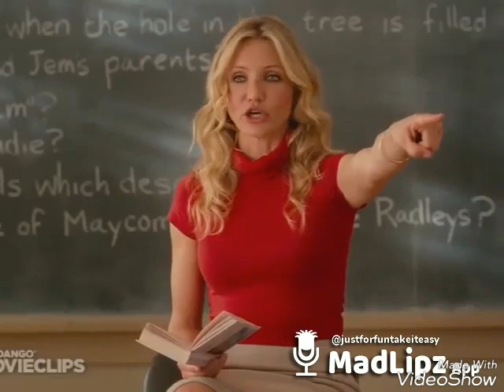Bidar kannada madlipz part 5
Bidar,gulbarga,raichur,ballary,bijapur,yadgiri,gadag,hubli,,,,,etc all uk slag